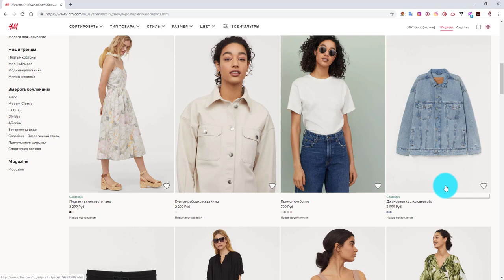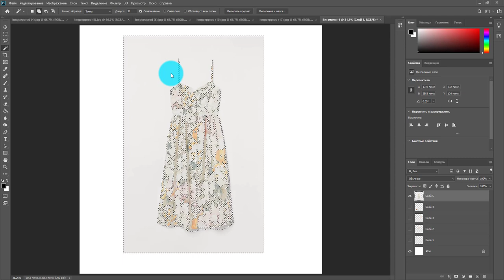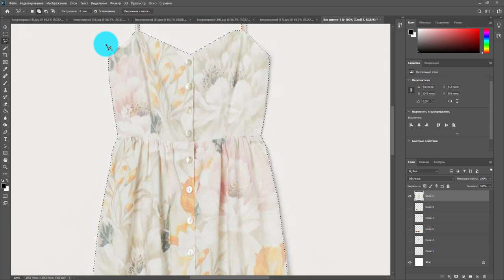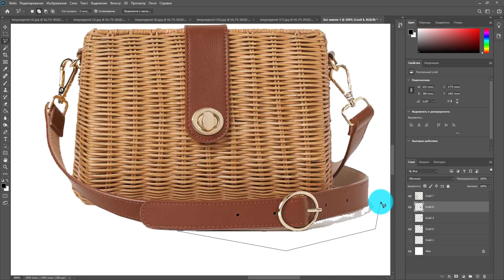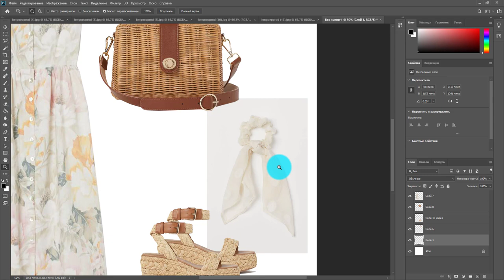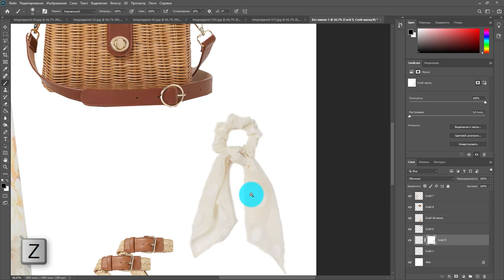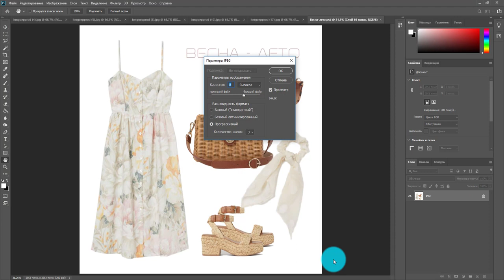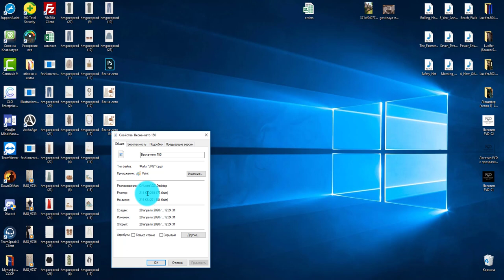Формируем борд в Adobe Photoshop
Как собрать борд из одежды?
Рассматриваем приемы Adobe Photoshop.